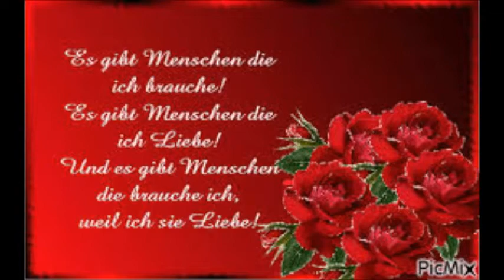💘ALLES LİEBE ZUM VALENTINSTAG💘, 💘Grüße💘 zum 💘Valentinstag💘💘